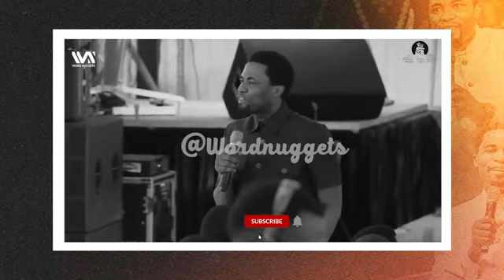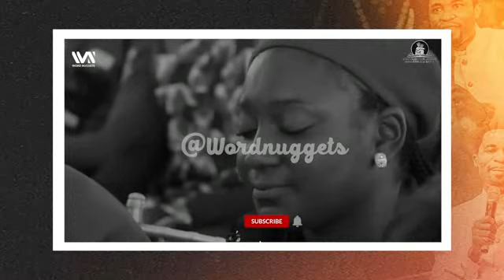DON'T IGNORE DIVINE IMPULSES || APOSTLE MICHAEL OROKPO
In this transformative video, Apostle Orokpo shares profound significance of heeding divine impulses. Explore how these impulses, signals, and promptings guide us along life's intricate path, leading to fulfillment, purpose, and spiritual growth. Learn the practical strategies to respond to these divine impulses or promptings and navigate life's challenges with clarity and confidence. Don't miss this empowering journey towards aligning yourself with God's agenda by responding to divine promptings.